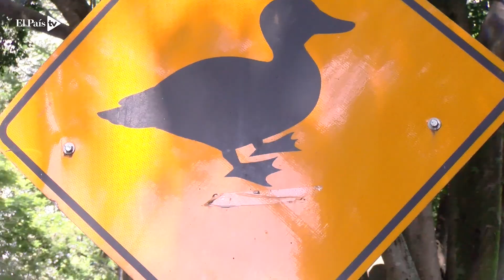El nuevo conflicto ambiental del Sur es por patos, ¿qué hay detrás?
Habitantes de la Comuna 22 se quejan por anuncio del Dagma de entregar animales en adopción.